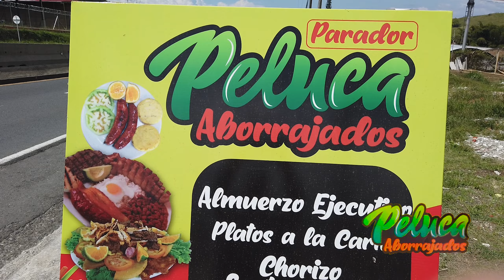restaurantes en santa rosa de cabal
recomendamos Restaurante Parador Peluca  Cels:  +57 Cels: 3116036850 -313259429Cra 14 No 47B04 La CAMPIÑA Santa Rosa de Cabal vía Chinchiná Caldas Colombia Santa rosa de cabal entra a nuestra pagina web dar clic al siguiente lin